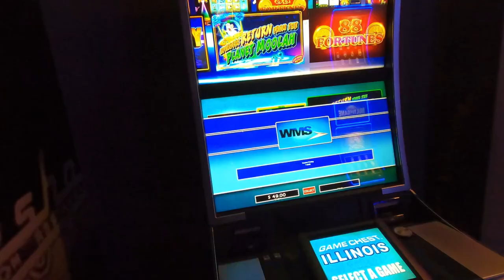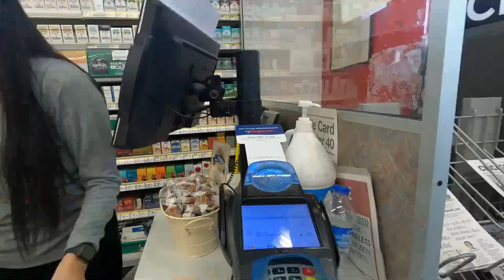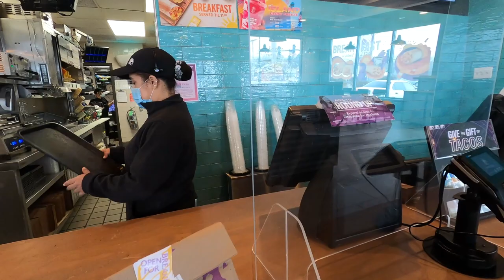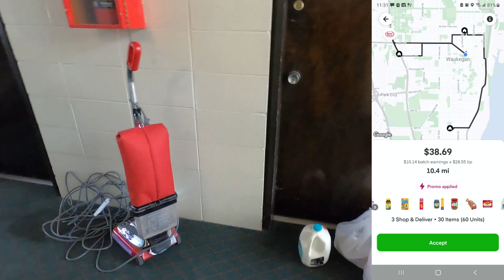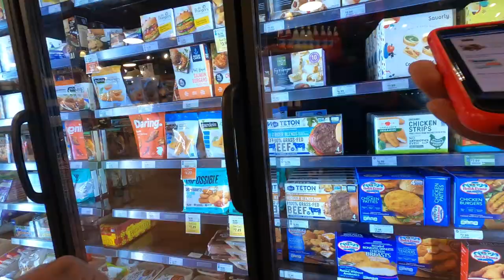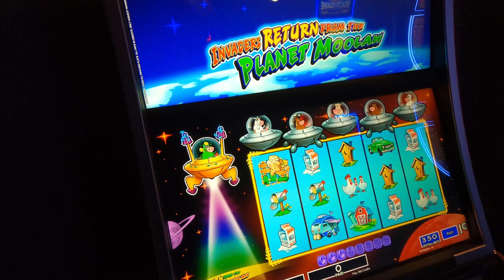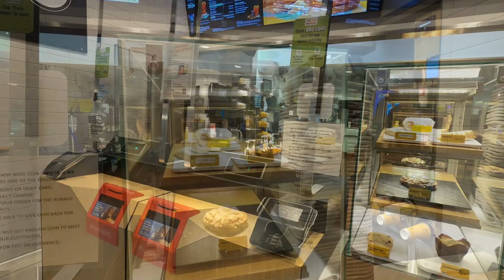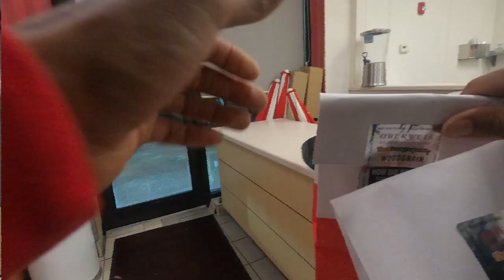Surprise Deliveries on Valentine's Day! 🤔 No Creepy Stalkers Please! Ride-Along w/Me, Shop & Deliver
All the Surprise Deliveries on Valentine's Day!! I just hope none of them were from the Creepy Stalker Types! Lots of Candy and Flowers Today.